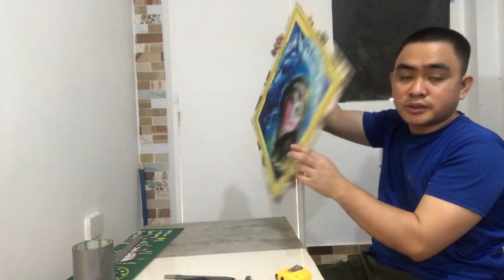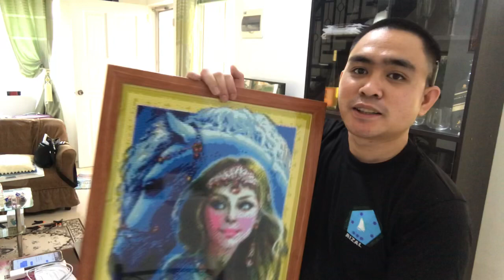Picture Frame using Tile Rim or Moulding | RTV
Making of Picture Frame at my Door Step.